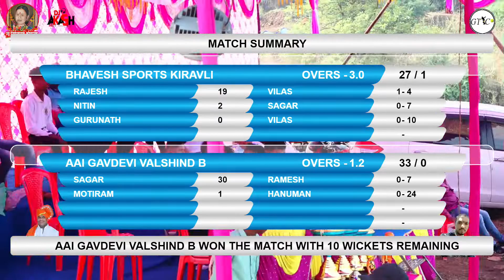AAI GAVDEVI VALSHIND B vs BHAVESH SPORTS KIRAVLI (SARPANCH UPSARPANCH CHASHAK | PISE 2021)